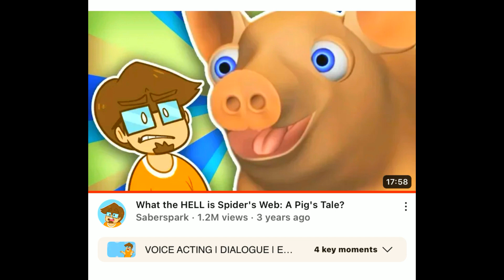Love Is Forever/Reuse 8